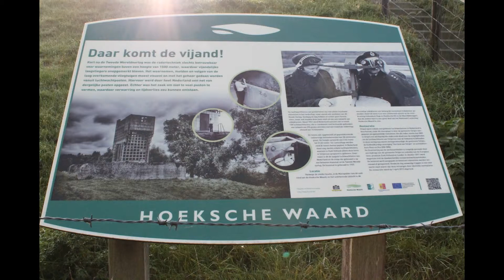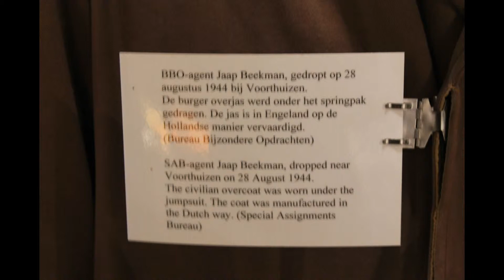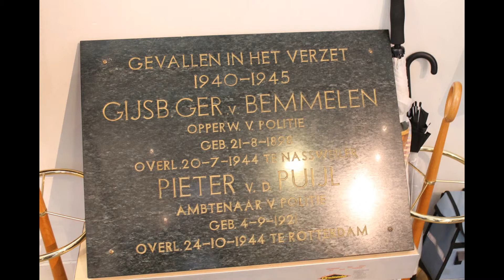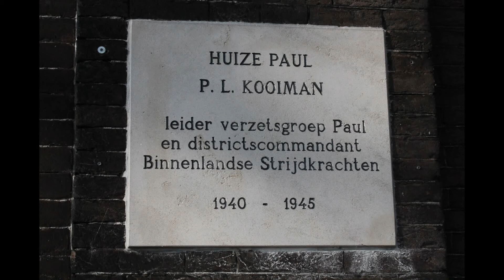Dordrecht (The Netherlands) World War 2 by Brandpompier